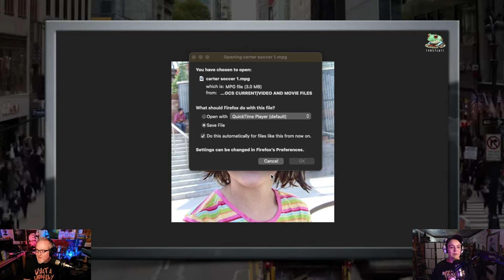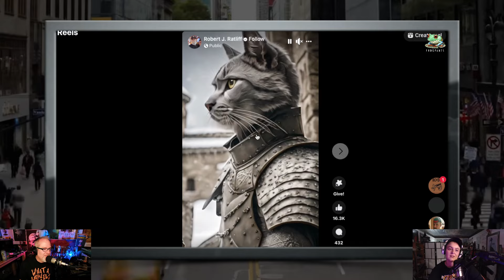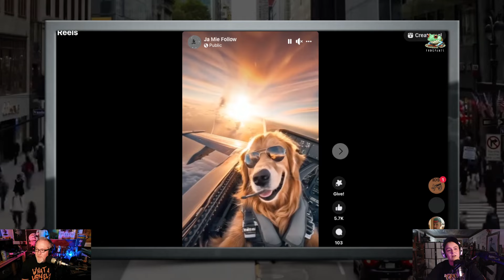The MONDAY Show: Stovepipe Junior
Ladies weekend! How did it go? Dog and Bee! What does all these changes mean for Carter's gen? Deadpool & Wolverine! Has Carter ever thrown anything big at anyone? Why 2009 K dramas? Dog barf and cat barf and more.